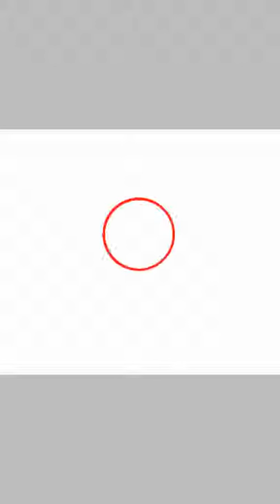Speededit #2 (read the description)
Im bored can you guys tell me a meme to do ♡♡♡♡